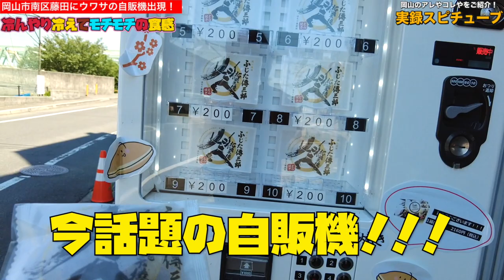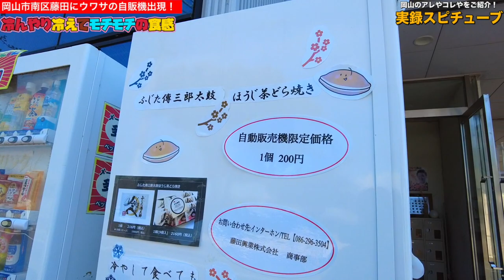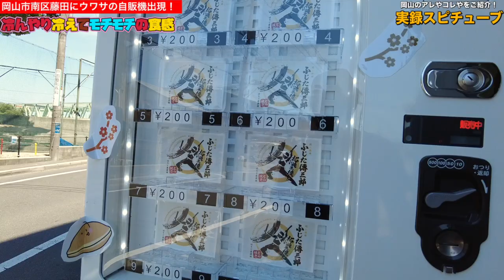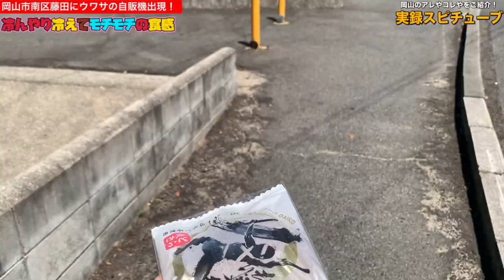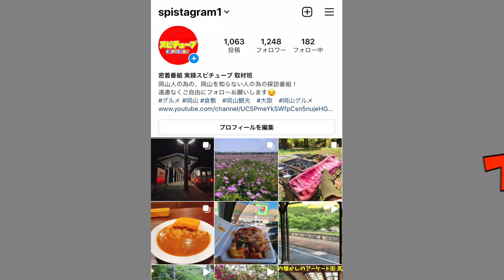岡山市南区【 珍しい自販機シリーズ】自販機のクセに美味しいんです！ひんやり＆モチモチまさにコレ‹岡山グルメ›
岡山市南区藤田679

再生リスト